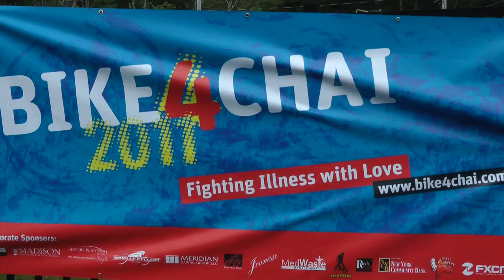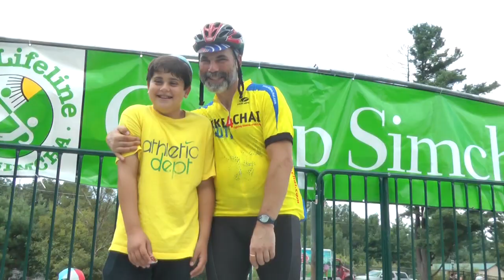Bike4Chai 2011 to Benefit Camp Simcha Special - We're Ridin' Simcha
On August 3-4, 100 Bike4Chai cyclists rode 150 miles from the Jersey Coast to Camp Simcha, an overnight camp for children with cancer and other chronic illnesses, located in Glen Spey, NY. The bikers raised over $500,000 to benefit the campers. The ride culminated with a triumphant entrance into Camp Simcha Special where the campers performed a spectacular choreographed wheelchair dance to welcome the riders. Camp Simcha is a project of Chai Lifeline.

Camp Simcha is a program of Chai Lifeline.

This video was made possible by the Ariella Horenstein Music in Our Lives program.

Original Song and Lyrics by: Marco Derulo
Bittersweet Symphony by: The Verve

Lyrics Edited by: Ephraim Shapiro

Video Footage & Editing by Akiva Bomzer.

Additional Video Footage by Yossi Stern, Dovid Rapps, & Yechezkel Wagner.

Special thanks to Shaindy Lowenthal, Meir Bienenfeld, Scott Moerdler, Nachman Calko, Avromi Foxman, DJ Elefant, Ephraim Shapiro and Moshe Deutsch.